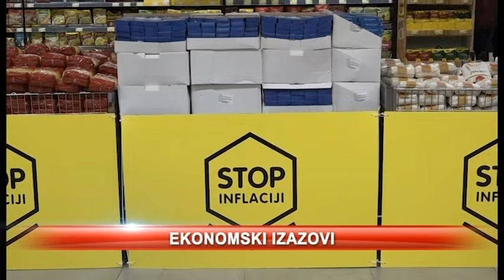CENTRALNI DNEVNIK 02.02.2024.